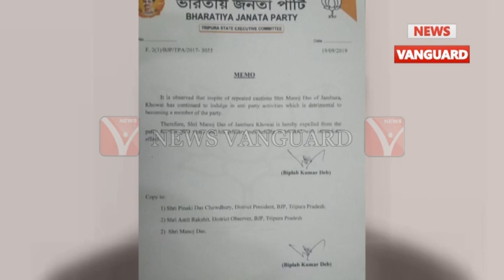ঘরের ছেলে ঘরেই ফিরল || BJP বরখাস্ত করলো || চাঞ্চল্য